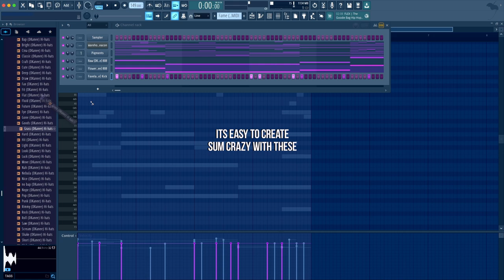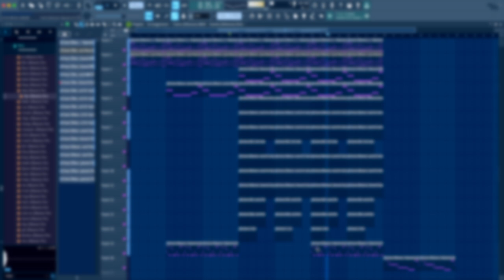Crafting a Masterpiece in 2 mins: Trust the Process (Silent Cookup)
quick session